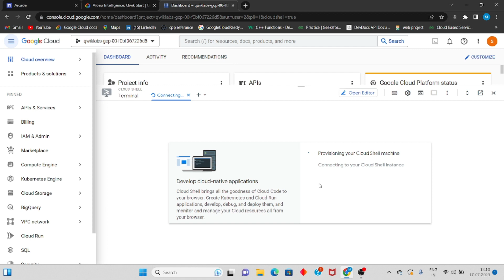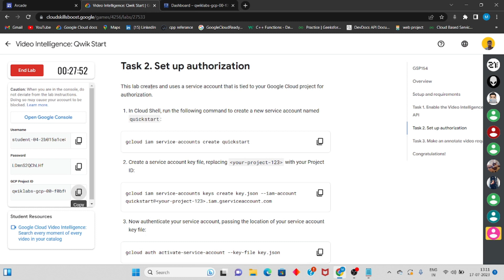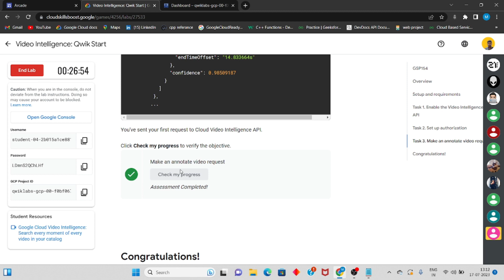Video Intelligence Qwik Start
QWIKLABS ARCADE FACILITATOR LAB SOLUTIONS.
GCRF.

Query solved:

video intelligence qwik start level 2 Solution.
qwiklabs arcade swag.
google cloud arcade Facilitator.
qwiklabs arcade lab solutions.
level 1 and 2 lab solutions.
google cloud solutions.
Google Cloud .
Google cloud swag.